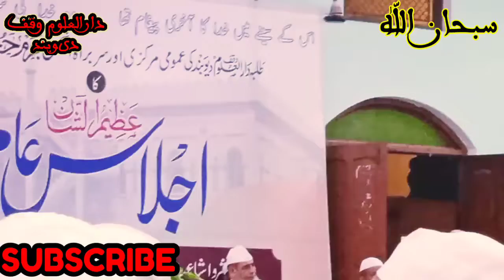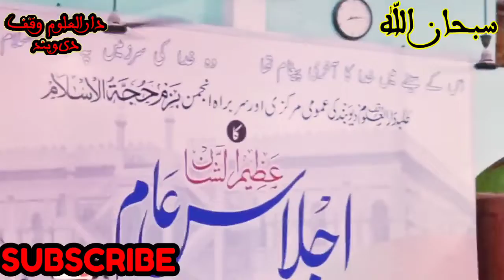New Super Hit kalam।darul uloom waqf deoband।حجۃالاسلام اکیدمی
السلام علیکم ورحمتہ اللہ وبرکاتہ میرے بھائیوں آپ لوگ ویڈیو کو

 سبسکرائب کرکے ہمارے یوتوبتم شامل ہوکر شکر یہ ادا کرنے موقع

 عنایت فرمائے!

darul Uloom

Official Urdu Naat

New Darul Uloom Vlog

Darul Uloom Latest Videoo

Ulama e Deoband

Deoband Zindabad

Deoband New Beautiful Video

Darul Uloom Madarsa

Darul Uloom Waqf

Arshad Madni

Jamiat e Ulama

Jamiat e Islam

Darul Uloom Deoband India

Allama Doctor Adil Khan

Shaan e Sahaba